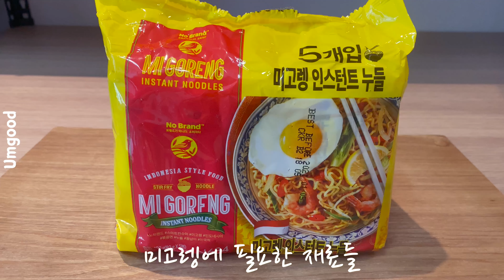201005 14:30 🍲 미고렝 만들기 | 집에서 라면 맛있게 먹기 | Mi Goreng